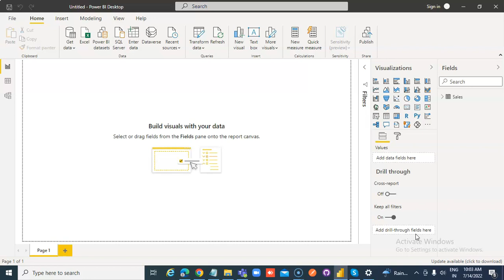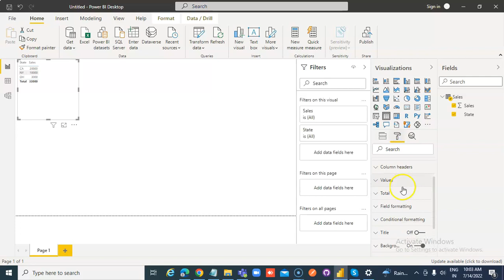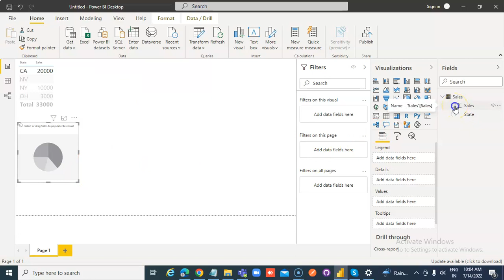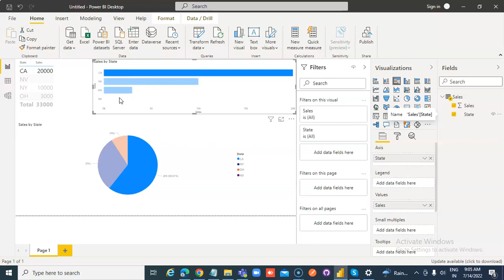Lesson28-Categories with No data- Power BI 1000 Videos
Description- This video covers Categories with No data- 28/1000 Power BI Videos